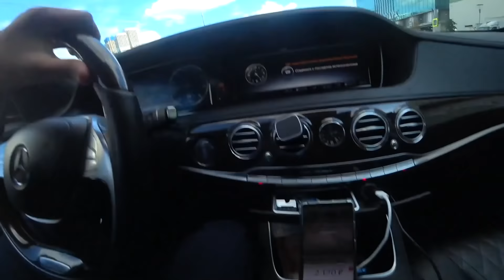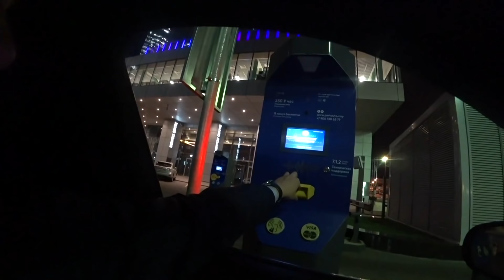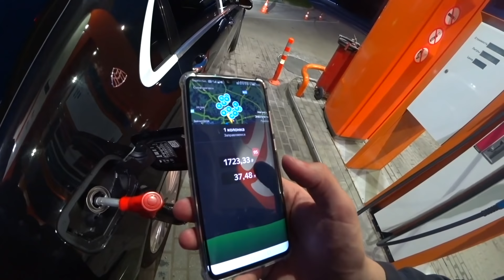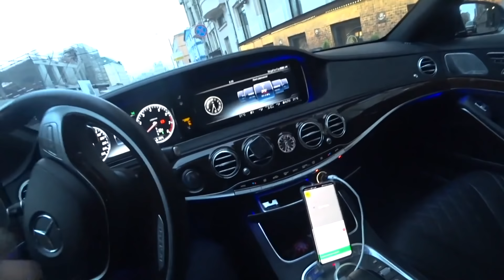ТАКСУЮ НА МАЙБАХЕ! ЯНДЕКС! ВИП, ЛЮКС ТАКСИ!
Сайт Парка Звёздный для подключения с комиссией 10р или 5р с заказа

Телефон для подключения 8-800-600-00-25 и WhatsApp по этому же номеру, ссылка

Таксопарк CRAFT :
Аренда новых Solaris - 1.500 р., Sonata - 2.600 р.
Тел.: 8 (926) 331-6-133 (Таксопарк CRAFT)